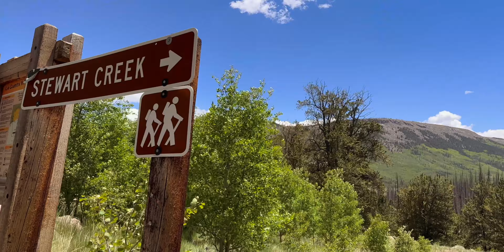San Luis Peak - Fourteener Backpacking Trip (Summer 2023)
Campos Films
Edited By: David Campos
14er: San Luis Peak
Elevation: 14,023
Range: San Juan Mountains
Route: Northeast Ridge
Filmed On: GoPro Hero 10, GoPro MAX, & iPhone 14 Pro MAX